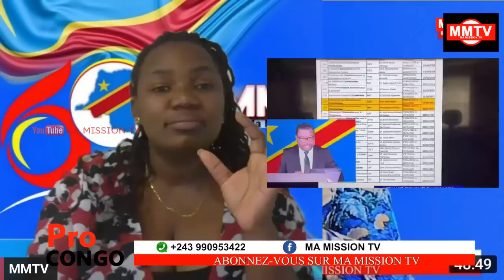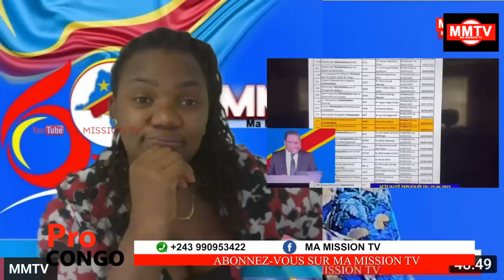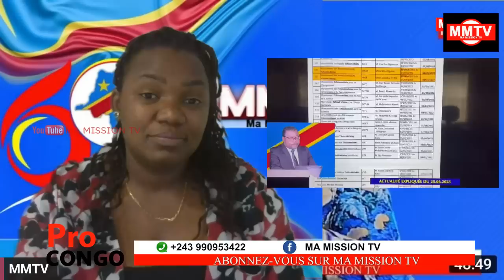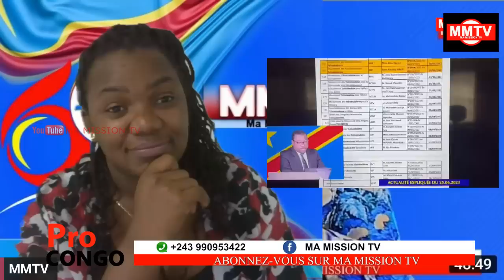⛔️URGENT 08.07 L'ARRIVÉE DE KABILA A LA CENI INVITÉ PAR KADIMA💔OU FATSHII?😱ET POURQUOI?😱😱